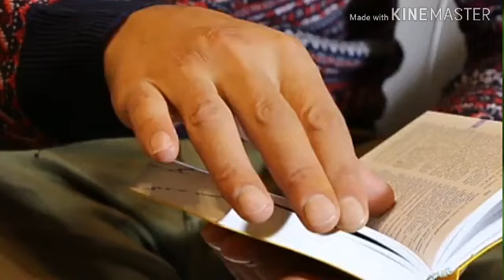Janwaro ki Boliya.Tib e Nabvi knowledge of Islam.waqiya.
Assalamualaikum

Aaj ki hamari video me hum AAP se share karne wale he Janwaro ki Boliya.

Hamari channel par roz nayi video's upload hoti he jisme Waqiye Riwayat Hadise wazife or bohot si Information se bharpur video's bhi hoti he to bane rahe is channel par jiska Naam hai Tib e Nabvi knowledge of Islam.

Comments

Support